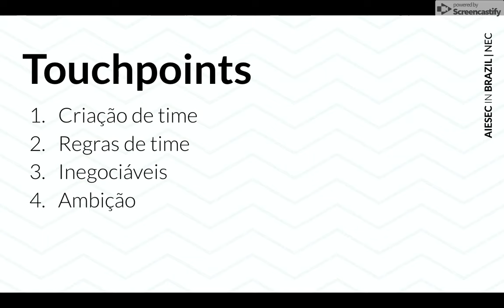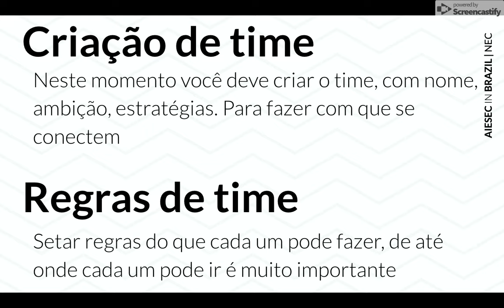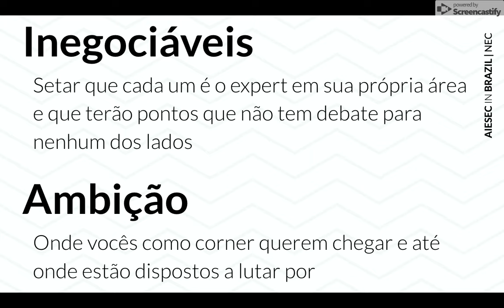NEC B2B: Sinergia